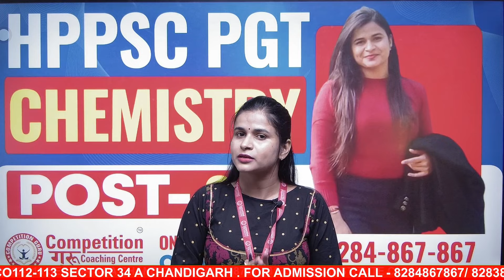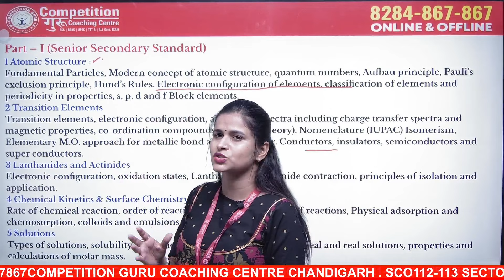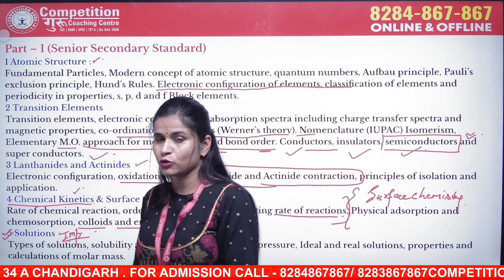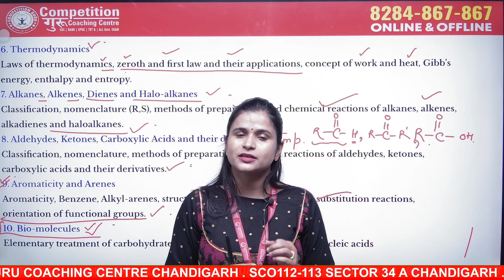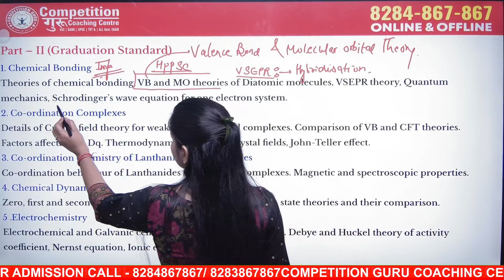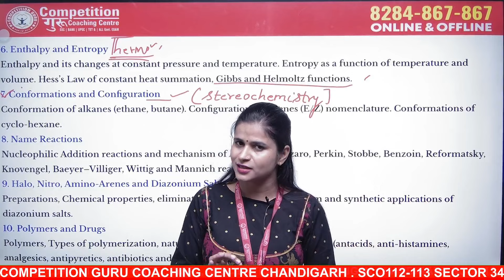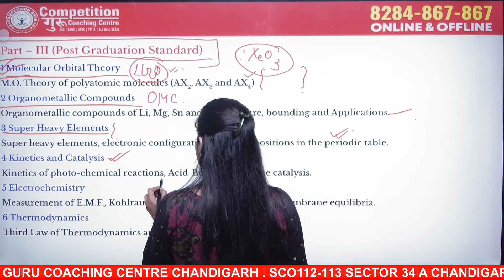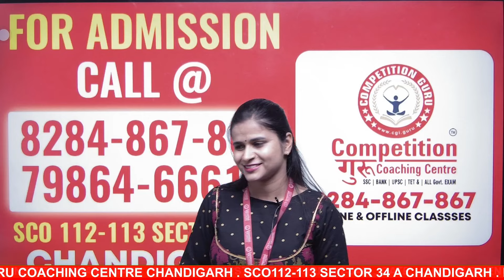HP PGT Chemistry Syllabus 2023 | HP PGT Commission| PGT Chemistry Coaching in Chandigarh| PGT Exam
HP PGT Chemistry Syllabus 2023 | HP PGT Commission| PGT Chemistry Coaching in Chandigarh| PGT Exam| Competition Guru| Chandigarh|

👻Start Your HP PGT Commission Exam Preparation With Competition Guru Chandigarh

Subjects⤵️
1️⃣ Physics
2️⃣ Chemistry
3️⃣ Maths
4️⃣ Biology, History, Geography, Commerce, Economics

Course Includes:-
✅ Syllabus Completion in just 3 months
✅ Revision Batch Till Exam
✅ Live Lectures
✅ Recorded Lectures
✅ Notes + Assignments
✅ Test Series